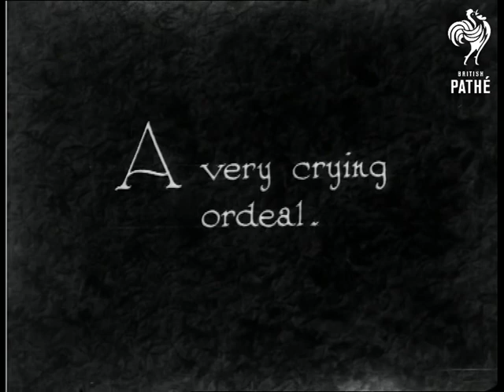The Annual Howlfeast (1929)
Location unknown - Britain somewhere presumably.

"A very crying ordeal."

Panning shot of a large group of babies sitting on grass - most of them are crying.  Various close and group shots of babies. Various expressions, mainly crying.  "It doesn't need a "talkie" to speak this language - every mother knows it."  Includes baby being bottle fed, baby looking in a mirror, baby with a teething ring and a majestic grumpy baby.  High angle shot of crowd - this is presumably a baby show.  Nice stuff.

 FILM ID:750.09